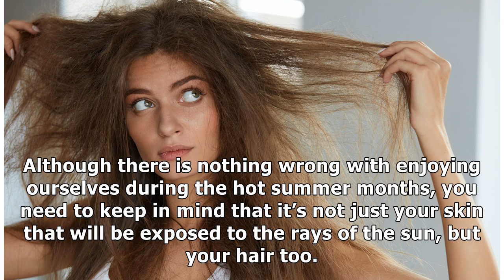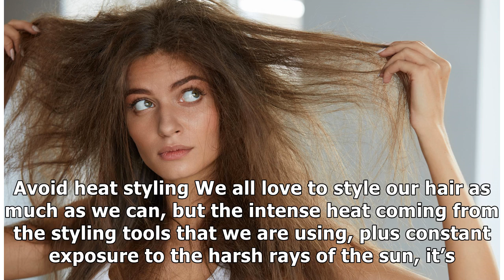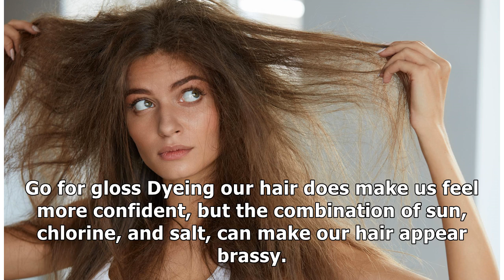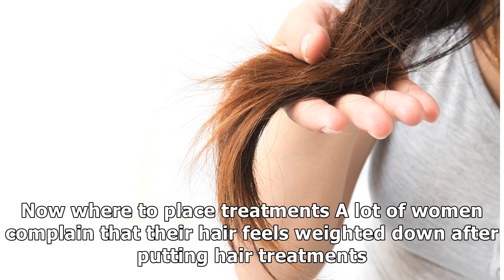Revive Sun Damaged Hair with These Tips